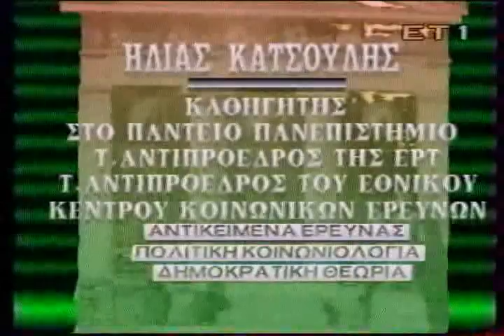Karl Popper in Greece - Part 7 of 9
POPPER IN GREECE. In May 1993 Karl Popper went to Greece where he received an honorary doctorate from the University of Athens. He had a discussion with Professor of Political Philosophy Dimitris Dimitrakos, a former student of his at the London School of Economics. The discussion took place in Delphi and was recorded by the State TV in Greece. It was part of a programmed devoted to the personality and work of Karl Popper, presented by Professor Dimitrakos to the Greek public at the time. Its interest lies mainly in the fact that it is one of the last appearances of the philosopher on TV. He died the following year on September 17th.